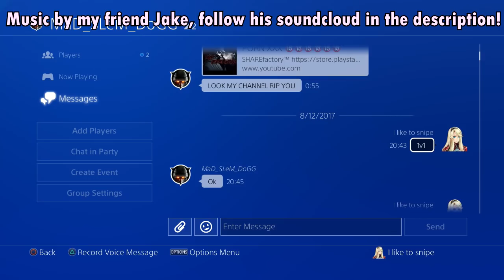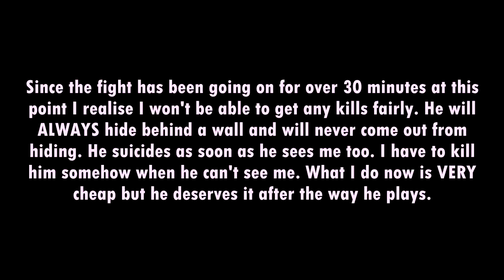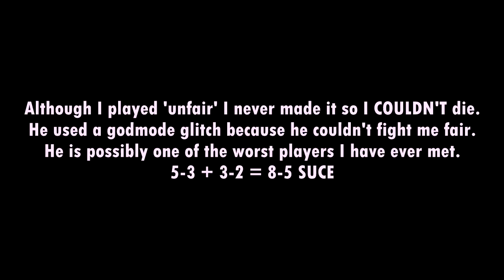The WORST Tryhard EVER!? | Godmode, Glitching, Hiding & Crying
PS4 Accounts:
- Motmus
- MOTMUS_YT
- CoolBudy342
- XII-NOSKILLZ-IIX (Shared)
- XI_like_em_wetXx
- ReconclIe_E (Shared)

Xbox Accounts:
I DONT HAVE AN XBOX
PC Specs:
-i5 2400
-GTX 1050Ti
-8GB RAM
-Windows 7?